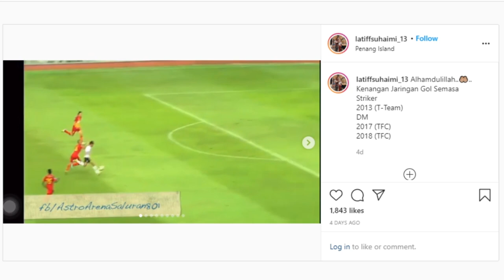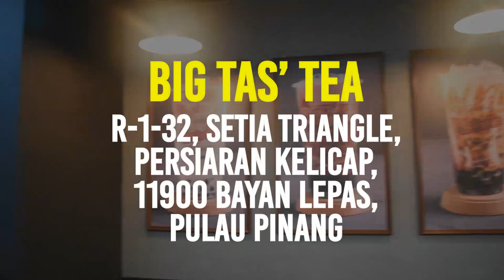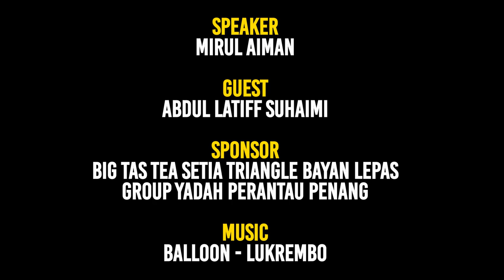BUAL BICARA DPP | Latiff Suhaimi Mengagumi Keunikan Penyokong Penang Yang Berbilang Bangsa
Latiff Suhaimi, bermain di posisi pertahanan dan banyak membantu Penang dalam menyekat dan menghalang serangan lawan. Beliau yang pada mulanya beraksi di bahagian penyerang pada permulaan kariernya yang juga bermain untuk Penang pada 2011. Sekembalinya beliau ke Penang pada tahun 2020, beliau banyak membantu dalam usaha ke Liga Super 2021 dan bersama-sama sebagai juara Liga Premier 2020! Beliau juga mengagumi keunikan dan perpaduan yang ada pada penyokong Penang dimana sepanjang karier beliau di Penang lah banyak penyokong yang terdiri dari berbilang bangsa.

Jom tonton Bual Bicara DPP Eksklusif bersama, Latiff Suhaimi!